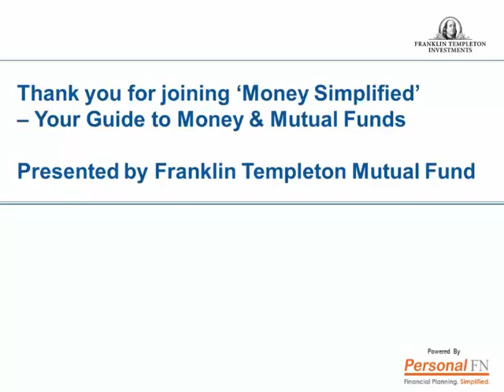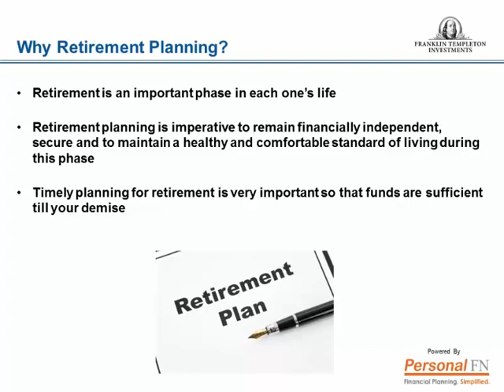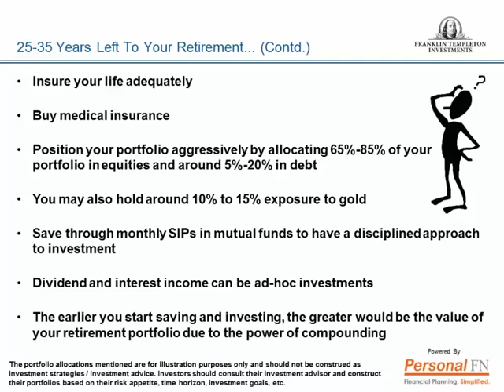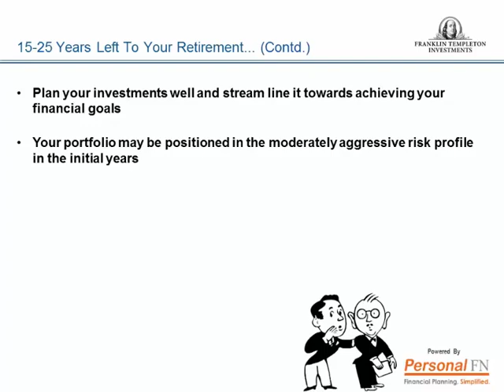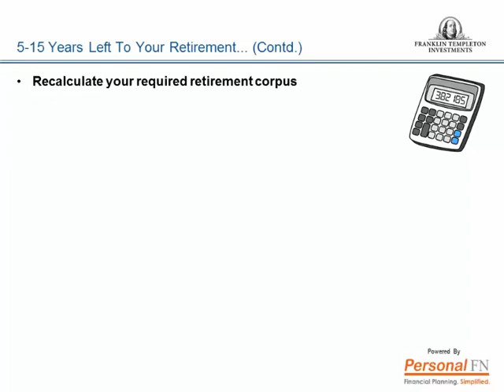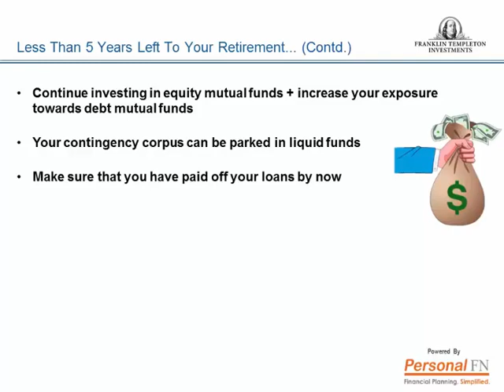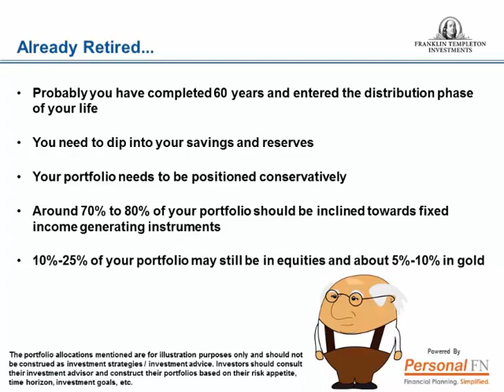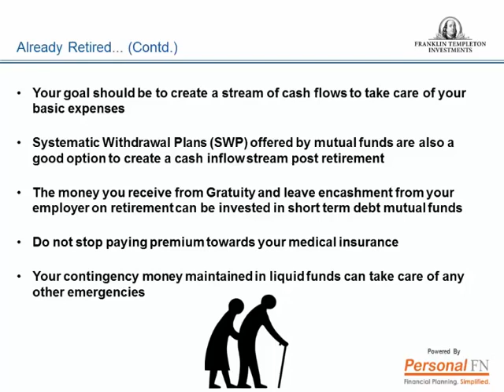Lecture 6 Retirement Planning at Various Life Stages 480 x 640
Each one of us dream of living a comfortable and peaceful retirement. But realizing a peaceful retirement is a lengthy process. It takes deep planning and years of determination from the start of your career to help you manage your finances and life style during your retirement years.

In this session of money simplified, we will tell you how you can give a good start to your retirement in order to live a self-sufficient and peaceful retired life.

*The content of this video is powered by PersonalFN.